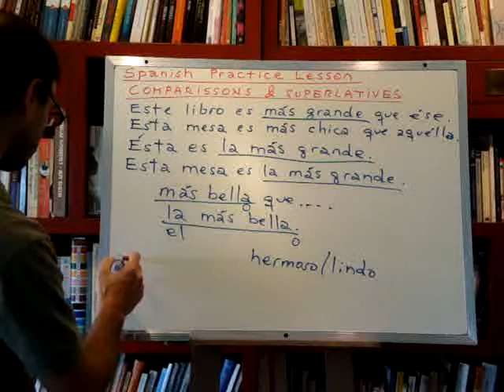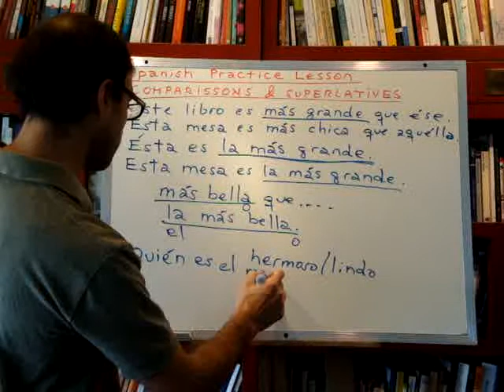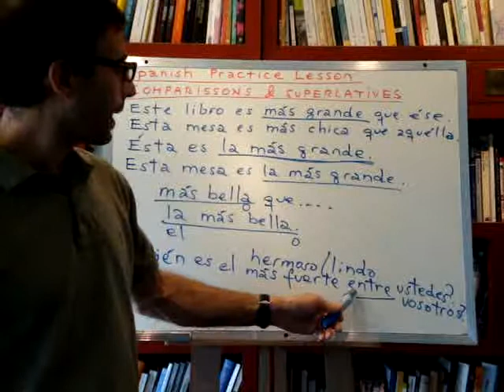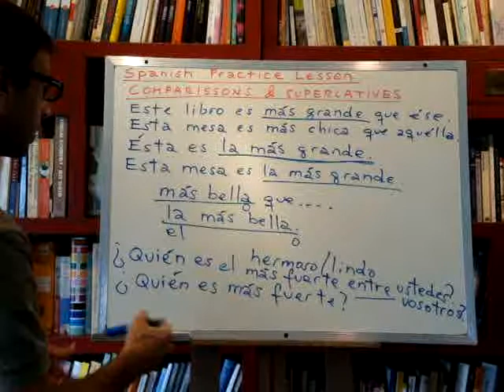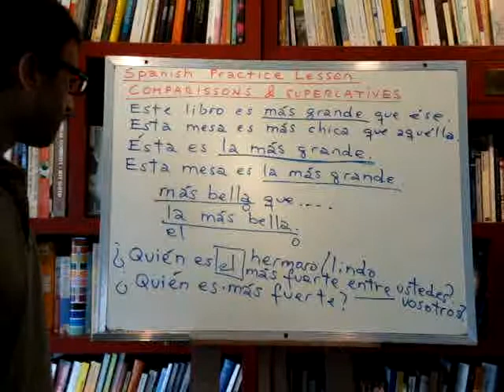Free Spanish Lessons 219: Spanish practice lesson (2/2)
Spanish lesson #219 (Video 2 of 2): This video is the continuation of lesson 219. This is the continuation of our practice lesson. I will introduce some simple questions and give you the time to think the right answer, and then I'll right it down and pronounce it correctly. I'll also explain some specifics about the grammar of the phrases, but the main idea is to give you a chance to think the answers.

Although we will be focussing more on vocabulary and grammar, pay attention to the Spanish pronunciation in these video lessons, and remember to practice repeating the same words and sounds.

If you want to enlarge the video-screen, click on the right icon on the lower right corner of the video.

If you want to receive an email with the link of every new lesson I upload, then subscribe to my channel below, and later you have to configure your Youtube account if you want to get the emails:

- On the top right corner click where your Profile picture is (or should be), and then click on "Youtube Settings".
- On the left panel, click on "Email".
- Where it says "New Uploads" click on "Edit settings".
Now you should be able to receive the link to every new lesson to your email.

If you get tired of being emailed whenever I upload a new video, you can go back to your Youtube account email settings and uncheck the checkbox/es you have just selected.